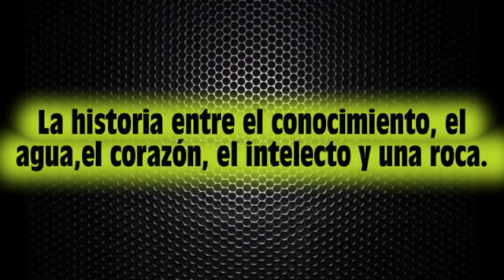La historia entre el conocimiento Y el agua Y el corazón, el intelecto y una roca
Al-Jatib al-Baghdaadee (rahimahullaah) mencionó una historia en su libro Al-Yami Bayaan
 Adab Al-saami con una auténtica cadena de transmisión sobre uno de los narradores del hadiz, que él(es decir, este narrador) buscó el conocimiento y estaba ansioso en reunirse con   los sabios de la religión y adquirir el conocimiento de ellos, pero él no era capaz de memorizar.
Pasaron los días, pero él no era capaz de memorizar ni entender. El tiempo pasaba y él todavía estaba en este estado, así que pensó que no era adecuado para (buscar) el conocimiento y abandono el conocimiento.
Un día que él estaba viajando de nuevo vió agua cayendo sobre
una roca, y la roca tenía un agujero en ella, debido al efecto del agua (gotas) en ella .
Entonces él miró y reflexionó, diciendo: " este agua con su blandura ha tenido un efecto sobre esta roca a pesar de su grosor, y el conocimiento no es ni más blando que el agua ni es mi corazón y el intelecto más grueso que la roca " Así que volvió a buscar el conocimiento   desde el principio y se convirtió en uno de los narradores famosos del Hadiz.

[ Fuente: Cotizado por Shaikh Saaleh Aal Shaikh (Allah lo preserve) en Sharh
Thalaathatul Usool: página: 3-4]